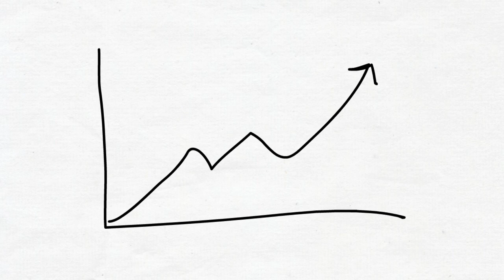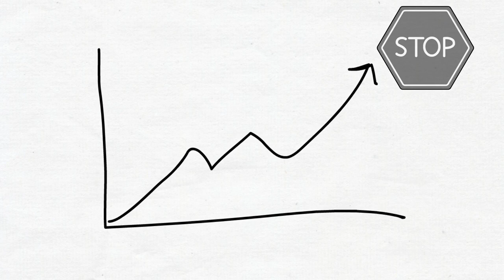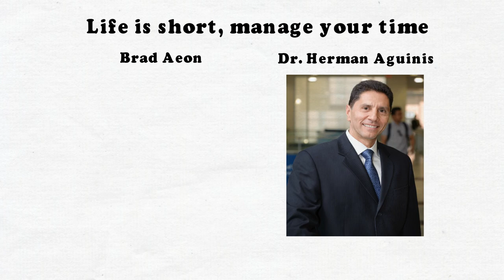Why and when time management works... and when it does not.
Aeon, B., & Aguinis, H. 2017. It’s about time: New perspectives and insights on time management. Academy of Management Perspectives, 31: 309-330.